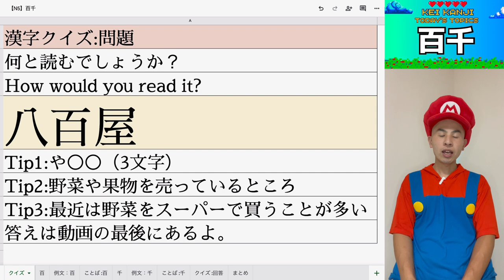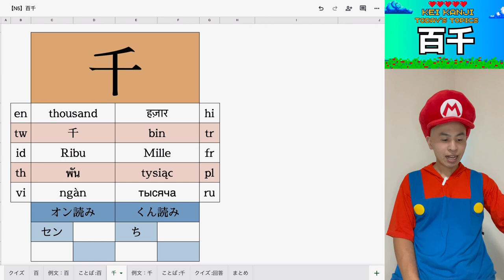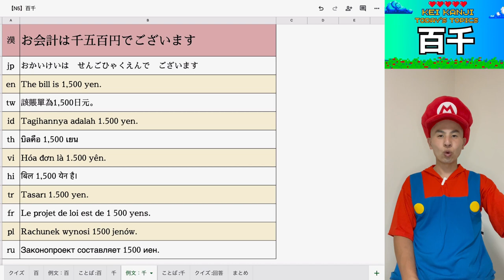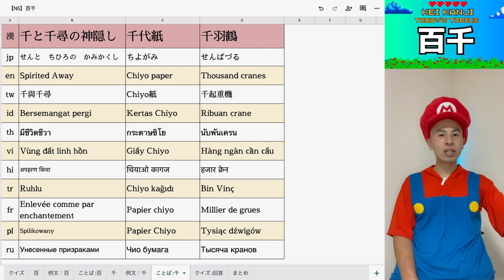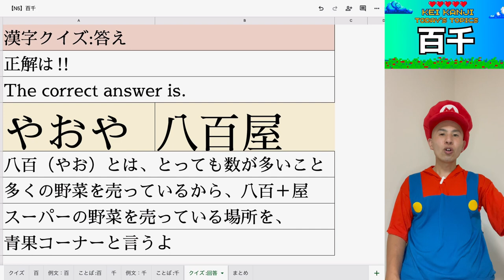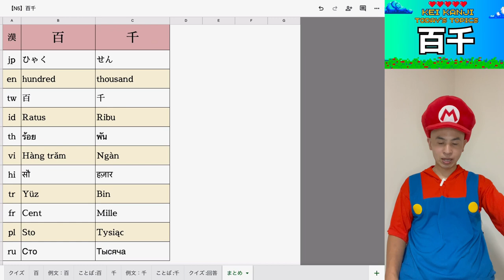Crack the Code: How to Make N5 Kanji Learning Fun and Simple with 百 & 千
In this video, we will show you how to make learning Kanji in Japanese at the N5 level fun and easy. In particular, we focus on the "hundred" and "thousand" kanji and suggest an effective learning approach.

Learning kanji can seem a bit daunting for beginning learners, and we offer some ideas to ease the burden. First, this video focuses on the kanji characters "hundred" and "thousand," explaining their meanings and usage in detail.
The goal of this video is to help learners stay motivated and progress smoothly in learning N5-level kanji. By incorporating visual explanations, practical activities, and fun elements, the videos will help students learn more effectively by eliminating any sense of difficulty in learning kanji.

This video is especially recommended for beginners and those interested in learning Japanese. We hope you will enjoy learning a hundred and one thousand kanji through this video and improve your Japanese N5 level skills.

[🛸Jump to the Section where you Want to Learn KANJI.]
01:11 Kanji Quiz
01:37 hundred
03:33 thousand
05:37 Kanji Quiz: Answer

[🏫What, are you STILL Studying?]

[🎥I would Like to Recommend this VIDEO.]

[🎤My Favorite Japanese SONG Popular Overseas]

🫠楽しい日本語英語の歌【東京盆踊りTokyo Bon 2020】Namewee Ft.二宮芽生 & Cool Japan TV @亞洲通吃2017 All Eat Asia